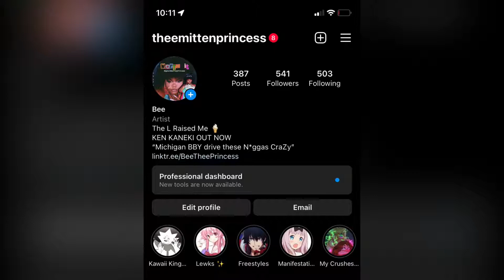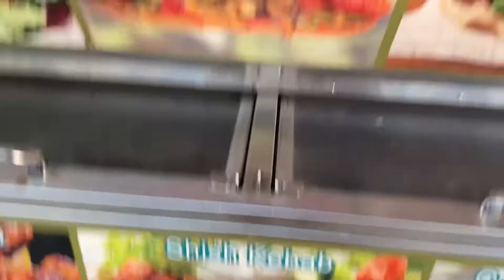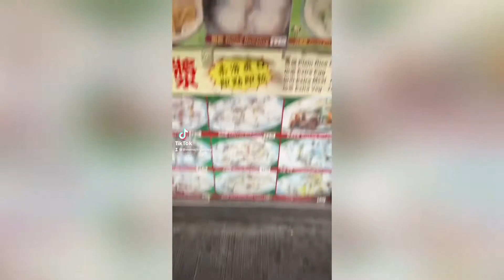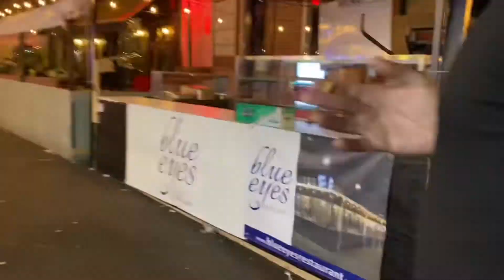TheeMittenPrincess Goes to NY!! Vlog